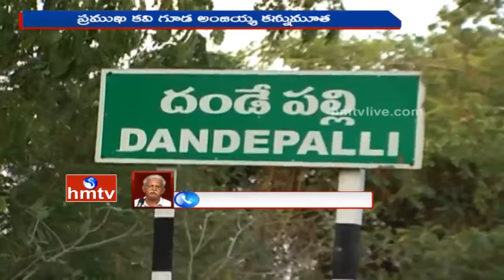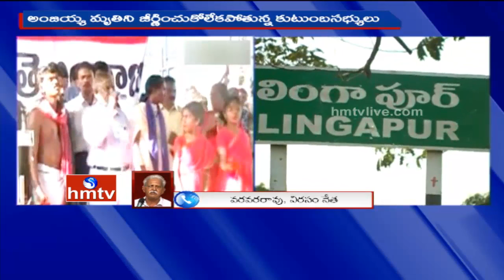Varavara Rao Responds On Telangana Poet And Lyricist Guda Anjaiah Death | HMTV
Revolutionary Poet Varavara Rao expressed his condolence over death of Guda Anjaiah and recalled memories with him. Varavara Rao also expressed deep condolences to the bereaved family members of lyricist.